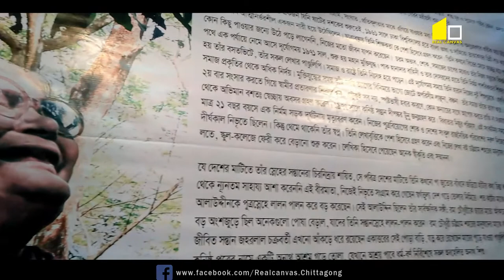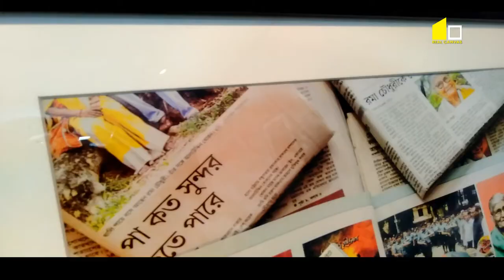রমা চৌধুরীর জীবনী | Biography of Rama Chowdhury | Real Canvas Documentary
রমা চৌধুরী (একাত্তরের জননী):
বাংলাদেশের স্বাধীনতা যুদ্ধে নির্যাতিত একজন বীরাঙ্গনা। তিনি একাত্তরের জননী নামে খ্যাত।

জন্ম ও কর্মজীবন:

রমা চৌধুরী ১৯৪১ সালের ১৪ অক্টোবর চট্টগ্রামের বোয়ালখালী থানার পোপাদিয়া গ্রামে জন্মগ্রহণ করেছিলেন। বলা হয়ে থাকে তিনি দক্ষিণ চট্টগ্রামের প্রথম নারী স্নাতকোত্তর (এমএ) নারী। ১৯৬১ সালে ঢাকা বিশ্ববিদ্যালয় থেকে বাংলা ভাষা ও সাহিত্যে স্নাতকোত্তর ডিগ্রি অর্জন করেন। ১৯৬২ সালে কক্সবাজার বালিকা উচ্চবিদ্যালয়ে প্রধান শিক্ষিকার দায়িত্ব পালনের মধ্য দিয়ে পূর্ণাঙ্গ কর্মজীবন শুরু করেন। পরে দীর্ঘ ১৬ বছর বিভিন্ন উচ্চবিদ্যালয়ে প্রধান শিক্ষিকার দায়িত্ব পালন করেন।

মুক্তিযুদ্ধে নির্যাতনের শিকার:

১৯৭১ সালে মুক্তিযুদ্ধ চলাকালে তিনি তিন পুত্রসন্তানের জননী। থাকতেন পৈতৃক ভিটা পোপাদিয়ায়। তার স্বামী ভারতে চলে যান। ১৩ মে সকালবেলা পাকিস্তানি হানাদাররা এসে চড়াও হয় তাঁর ঘরে। হারান সম্ভ্রম। সম্ভ্রম হারানোর পর তাদের হাত থেকে পালিয়ে পুকুরে নেমে যখন আত্মরক্ষার জন্য লুকিয়েছেন, তখন হানাদাররা গানপাউডার লাগিয়ে পুড়িয়ে দেয় তাঁর ঘরবাড়িসহ যাবতীয় সহায়-সম্পদ।
মুক্তিযুদ্ধ পরবর্তী সংগ্রাম:

১৬ ডিসেম্বর বিজয়ের আগের রাতে ১৫ ডিসেম্বর থেকে শ্বাসকষ্ট শুরু হয় তার সন্তান সাগরের। ২০ ডিসেম্বর রাতে মারা যায় সাগর। ১৯৭২ সালের ১৫ ফেব্রুয়ারি অর্ধউন্মাদিনী রমা চৌধুরী নিজের ছেলে টগরকে ওষুধ খাওয়াতে গিয়ে অসাবধানতাবশত তার শ্বাসরোধ হয়ে যায়। এতে মারা যায় টগর। দ্বিতীয় সংসারের ছেলে টুনু ১৯৯৮ সালের ১৬ ডিসেম্বর সড়ক দুর্ঘটনায় মারা যান।

১৯৭১ পরবর্তী পেশা:

স্বাধীনতার পরে ২০ বছর তিনি লেখ্যবৃত্তিকে পেশা হিসেবে নিয়েছেন। প্রথমে তিনি একটি পাক্ষিক পত্রিকায় লিখতেন। বিনিময়ে সম্মানীর বদলে পত্রিকার ৫০টি কপি পেতেন। সেই পত্রিকা বিক্রি করেই চলত তাঁর জীবন-জীবিকা। পরে নিজেই নিজের লেখা বই প্রকাশ করে বই ফেরি করতে শুরু করেন। প্রবন্ধ, উপন্যাস ও কবিতা মিলিয়ে বর্তমানে তিনি নিজের ১৮টি গ্রন্থ প্রকাশ করেছেন।

রমা চৌধুরীর সামাজিক আচরণ:

হিন্দু ধর্মীয় রীতি অনুযায়ী শবদেহ পোড়ানোতে বিশ্বাস করেন না রমা চৌধুরী। তাই তিন সন্তানকেই দেয়া হয়েছে মাটিচাপা। মুক্তিযুদ্ধের পর টানা চার বছর জুতো পড়েননি রমা চৌধুরী। এরপর নিকটজনের পীড়াপিড়িতে অনিয়মিতভাবে জুতো পড়া শুরু করলেও তৃতীয় সন্তান মারা যাবার পর আবার ছেড়ে দিয়েছেন জুতো পায়ে দেয়া। এরপর ১৫ বছর ধরে জুতো ছাড়াই চলেন রমা চৌধুরী।
মৃত্যু:

২০১৮ সালের ৩রা সেপ্টেম্বর সোমবার ভোররাত ৪টা ৪০ মিনিটে চট্টগ্রাম মেডিকেল কলেজ হাসপাতালে চিকিৎসাধীন অবস্থায় মৃত্যুবরণ করেন একাত্তরের বীরাঙ্গনা রমা চৌধুরী। মৃত্যুকালে তাঁর বয়স হয়েছিল ৭৬ বছর

সমাধি:

রমা চৌধুরীর শেষ ইচ্ছা অনুসারে বোয়ালখালী উপজেলার পোপাদিয়া গ্রামে তাঁর সন্তান টুনুর সমাধির পাশে তাঁকে সমাহিত করা হয়।

Real Canvas

Categories : Short Film & Movie / Television Studio & TVC. Music Video Making.